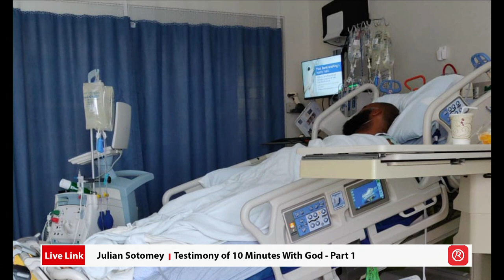The Twilight Zone - Testimony of 10 Minutes With God - Part 1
This Twilight Zone you are going to watch, carries a very serious warning.
It might turn your life around 360 degrees.
A gentleman had a serious heart attack and died.
He found himself in heaven with The Almighty God.
On this programme, you will get to understand why a thousand years is like a day and a day like unto a thousand years in the presence of God.
This encounter is mind-boggling.
It will transform the way you see God.
It actually confirms that the spiritual realm is more real than this natural realm.
Many will be delivered and healed as a result of this testimony.
Many marriages will be healed as well.
Kindly do us a favour by inviting every member of the family to watch.
Including the prodigal, unbeliever, the atheist, and especially those whose marriages are on the verge of falling apart.